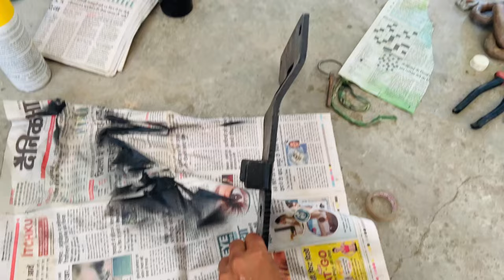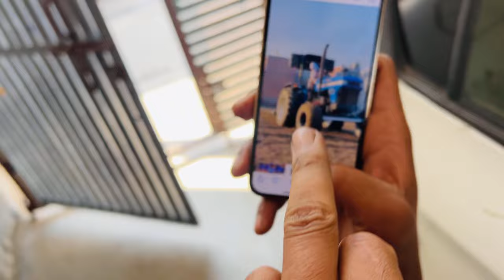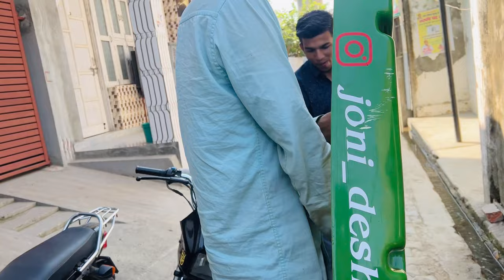😍New Fiber Roof, kro voting, manno bite sonu